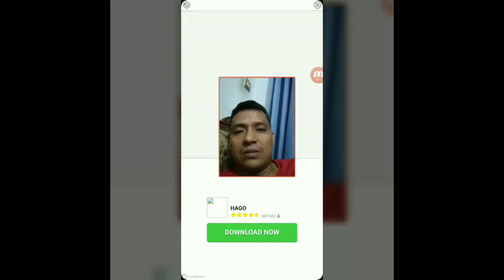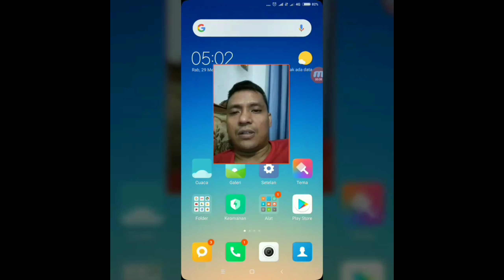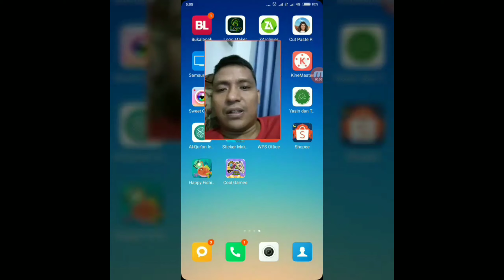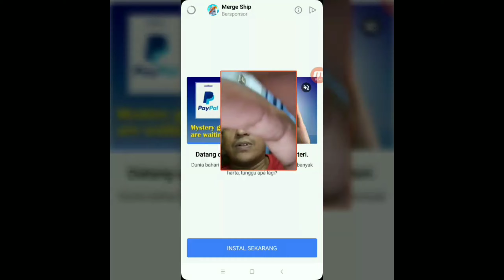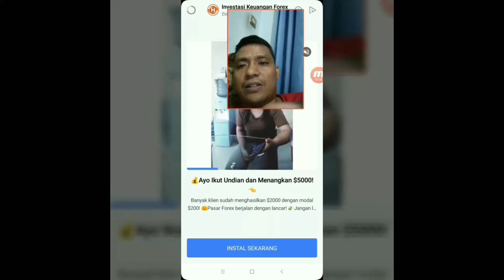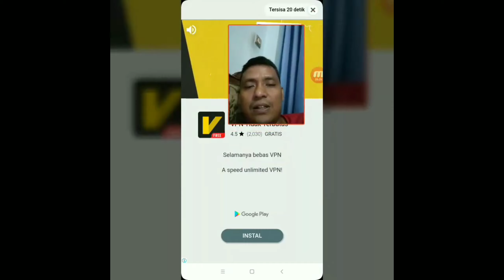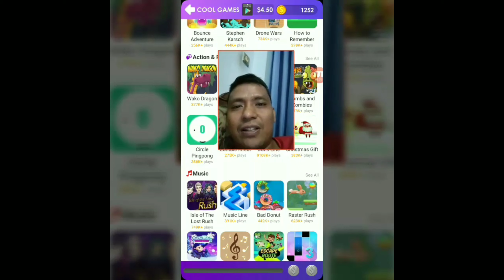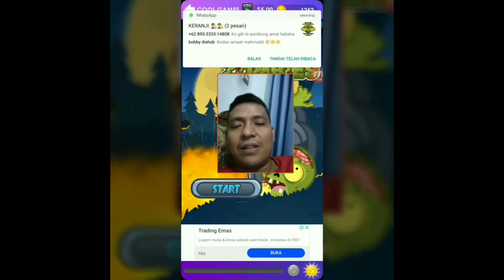Main Game Android ini bisa dapat Uang Paypal !!! | REACTION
Cara Dapat Uang Asli Beneran Dari Game Android ini  !!!

Ok Gaes, info kali saya bagikan bagaimana cara mendapatkan Uang dari Game
atau bisa dicari di playstore
dan
untuk mendapatkan koin lebih cepat dan banyak
silahkan invite kode :
VC42PRL

game uang asli tanpa modal,
game uang asli android,
game uang asli,
game penghasil uang,
game poker penghasil uang,
game android penghasil uang,
game penghasil uang 2019,
game judi penghasil uang,
game menghasilkan uang asli 2019,
game yang akan rilis 2019 android,
game yang ada di instagram,
game yang akan dirilis 2019,
game yang ada misteri,
game yang bisa menghasilkan uang 2019,
game yang berbahaya,
game yang boleh buat duit,
game penghasil uang di android,
game dapat uang,
game penghasil uang di pc,
game mancing dapat uang,
game penghasil uang di iphone,
game bisa dapat uang,
game hago dapat uang,
uang dari game,
game penghasil uang di android tercepat,
game yang mirip fortnite,
game yang mirip free fire offline,
game yang mirip free fire,
game yang mirip ff,
game facebook yang menghasilkan uang,kan uang asli,
game kartu penghasil uang di android,
game menghasilkan uang,
game uang asli
game uang nyata
game uang tunai
game uang tak terbatas
game uang kaget
game uang asli tembak ikan
game penghasil uang
game uang online
game android uang nyata
game penghasil uang android
game online uang asli
game slot uang asli
game yang best
game yang bisa menghasilkan uang
game yang bagus
game yang bisa main bareng
game yang bisa mabar
game yang bisa berdua
game yang boleh buat d